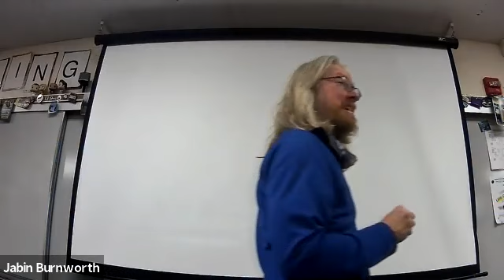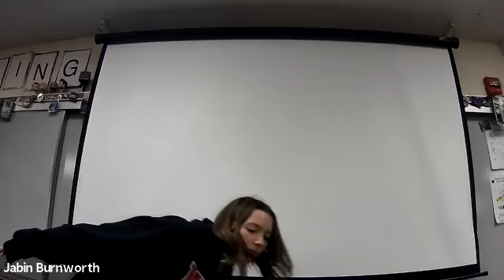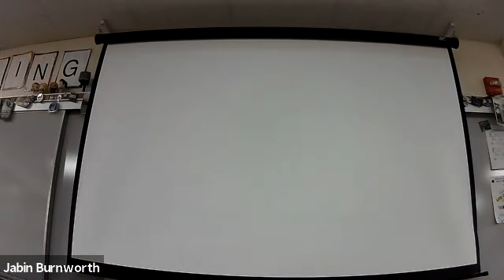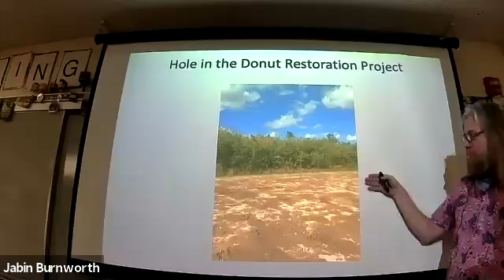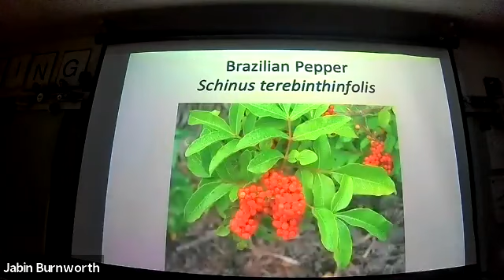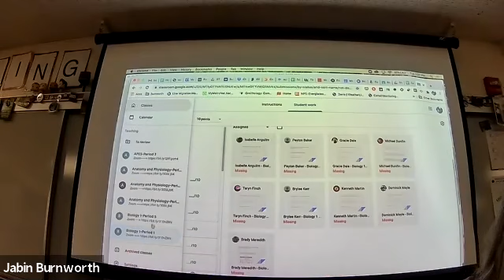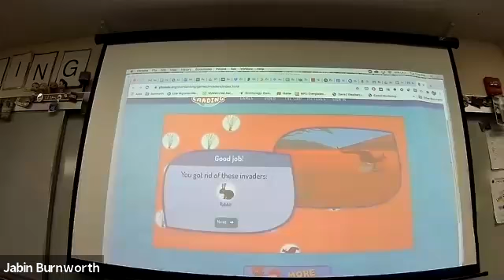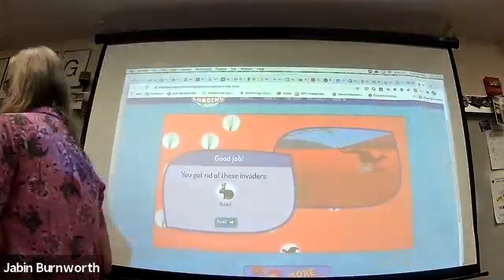Biology Tuesday 10/27/20